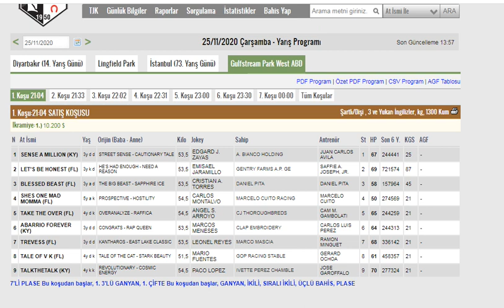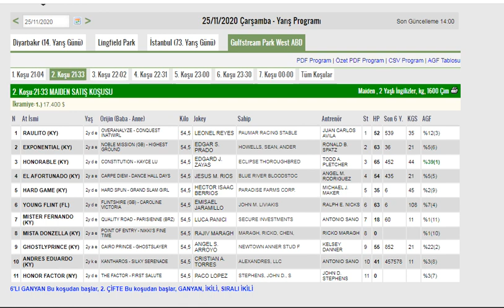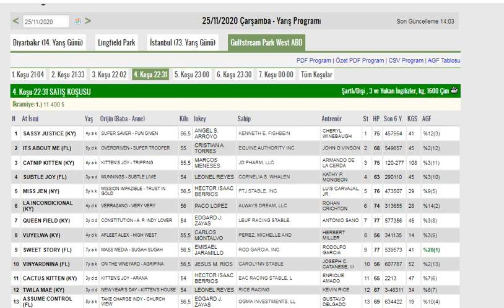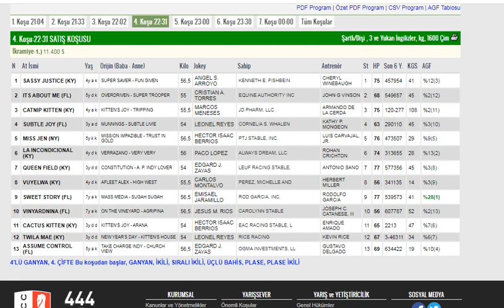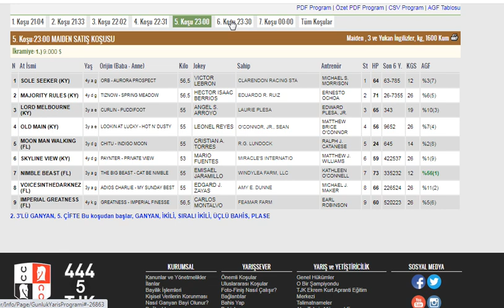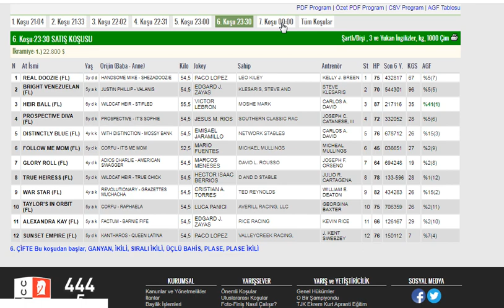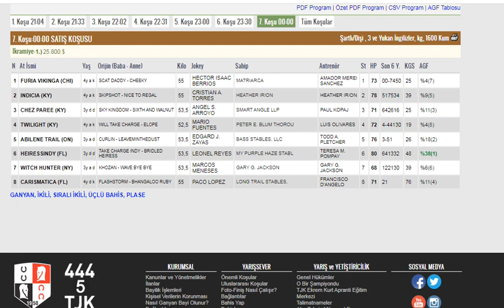25 KASIM 2020 GULFSTREAM PARK AMERİKA ALTILI GANYAN TAHMİNLERİ VE ANALİZLERİ